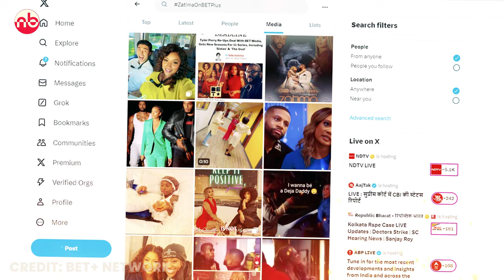Zatima Season 3 NEW PREVIEW | Karen's Appearance? | BET+ Release Date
In Zatima Season 3 NEW PREVIEW Karen's Appearance is possible or not? Here in this video, we're discussing the possibilities of Sistas Season 7 Karen's Appearance in the new season of Tyler Perry's Zatima Season 3.

Watch the video till the end to know about few more details about Zatima Season 3.